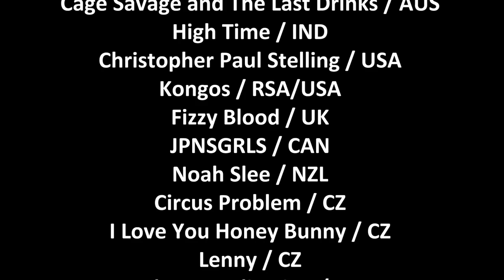Nouvelle Prague 2016 Showcase festival - Music Conference / © Music Press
Nouvelle Prague 2016 Showcase festival - Music Conference

cut: Music Press / David
hardware: Canon D700
place: Praha / Czech republic / EU
Showcase festival / Music Conference:
Aldous Harding /NZL
Cage Savage and The Last Drinks / AUS
High Time / IND
Christopher Paul Stelling / USA
Kongos / RSA/USA
Fizzy Blood / UK
JPNSGRLS / CAN
Noah Slee / NZL
Circus Problem / CZ
I Love You Honey Bunny / CZ
Lenny / CZ
The Complication / CZ
The Truth Is Out There / CZ
We On The Moon / CZ

Vincenzo Spera
Márton Náray
Matjaž Manček
Dijana Lakuš
Georges Perot
Martha Bissmann
Linnea A. Svennson
Marina Petrovič
Holger Jan Schmidt
Martha Bissmann
Linnea A. Svennson
Marina Petrovič
Holger Jan Schmidt
Michal Hajduk
Zsolt Jeges
Ruud Berends
Michal Brenner
Julia Palmu
Tatjana Domany
Shaun Faulkner
Sean Goulding
Steve Zapp
Vojtěch Otevřel
Lukáš Jandač
Login Kochishki
Marie Čtveráčková
Dániel Somló
Shaun Faulkner
Steve Zapp
Serge Grimaux
Marina Petrovič
Linnéa E. Svennson
Katarina Deskovič
Tomáš Zdeněk
Tomáš Prášek
David Urban
Fruzsina Szép
Dávid Ráday
Georges Perot
Dalibor Martinčevič
Martin Jenča
David Koller
Login Kochishki
Pavel Turek
Michal Wojcik
Virgo Silaama
György Réz
Jaroslav Raušer
Márton Náray
Martha Bissmann